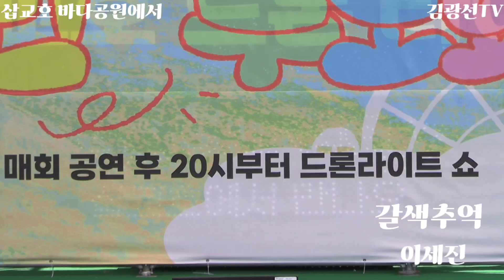갈색추억 이세진 한혜진 김광선tv 삽교호바다공원에서